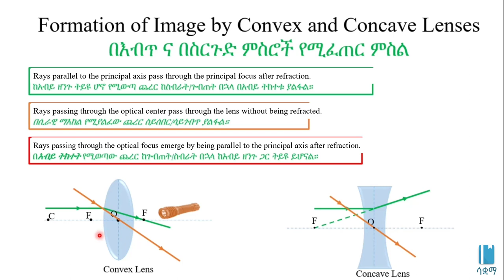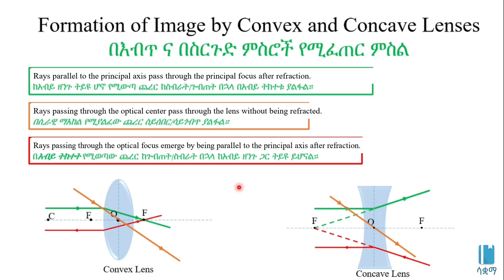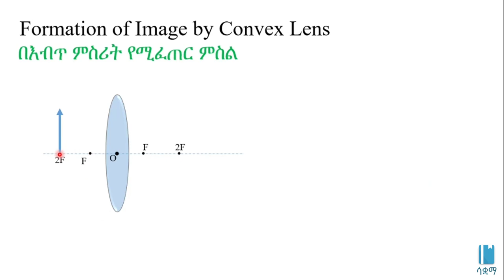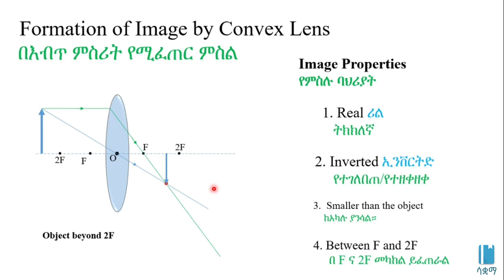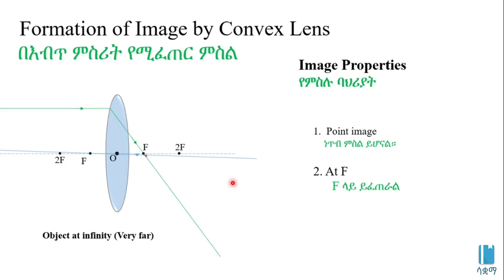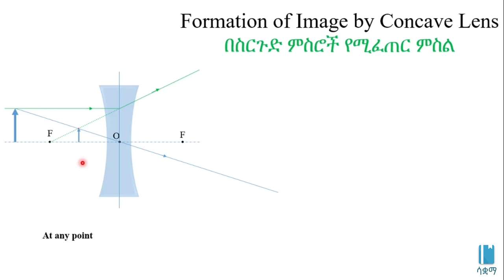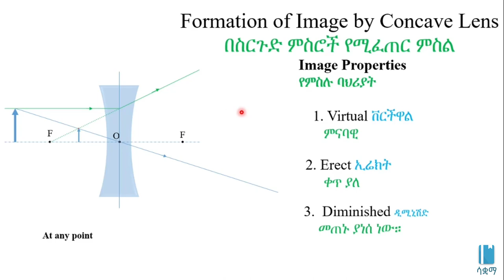Formation of Image by Convex and Concave Lenses | በእብጥ ና በስርጉድ ምስሮች የሚፈጠር ምስል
In this video,  we learn about formation of image by convex and concave lenses . This video is based on Unit 6 of Grade 8 Physics of the Ethiopian curriculum. The academic videos published under Saquama (Education for Ethiopia) are in line with the Ethiopian curriculum.

በዚህ ቪዲዮ በእብጥ ና በስርጉድ ምስሮች የሚፈጠር ምስል እንማራለን።   ይህ ቪድዮ የተሰራው በ8ኛ ክፍል ፊዚክስ ምዕራፍ 6 ላይ ተመስርቶ ነው። በሳቋማ (ኤጁኬሽን ፎር ኢትዮጵያ) ስር የተለቀቁ የቀለም ትምህርት ቪዲዮዎች ከኢትዮጵያ ስርዓተ ትምህርት ጋር የሚስማሙ ናቸው።